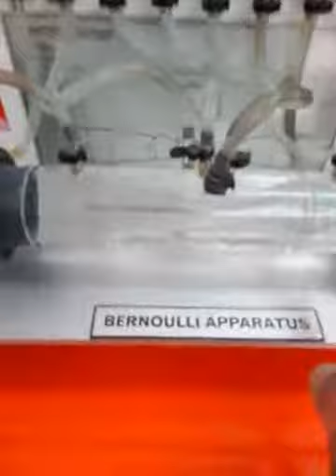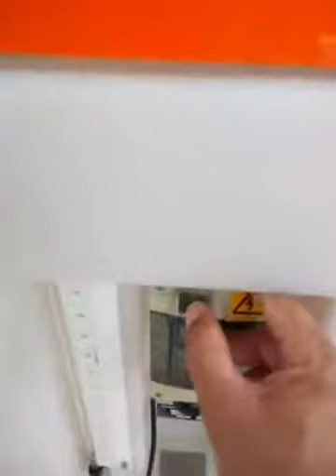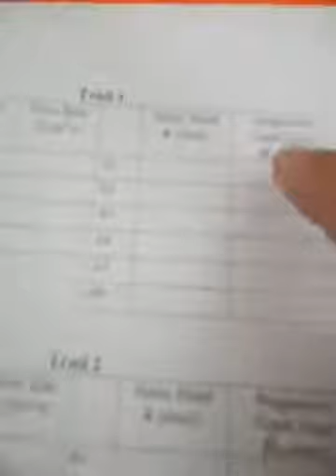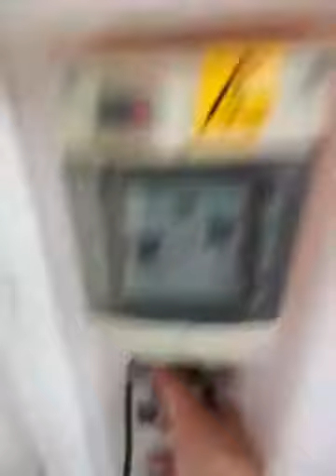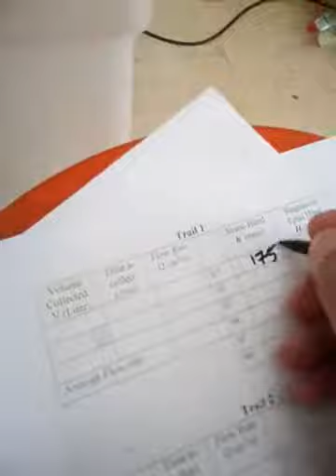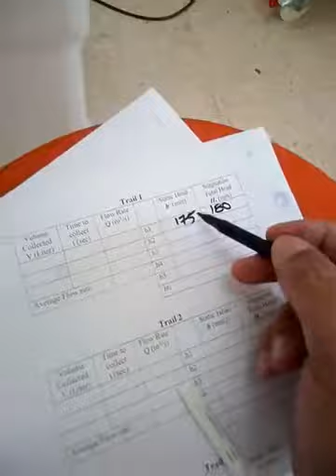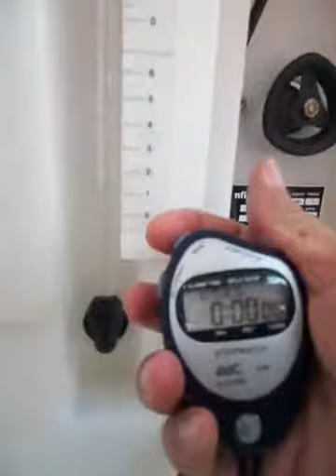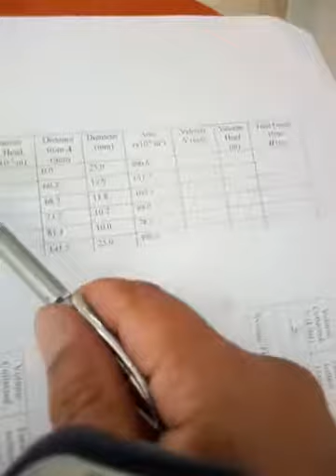Experiment No.5: Bernoulli’s Theorem Demonstration Lab/ Dr. Saad